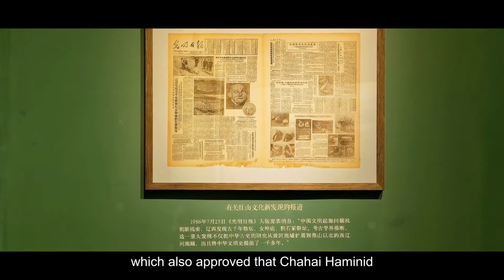DOCUMENTARY: FUXIN'S AGATE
Just a student's project from limkokwing.